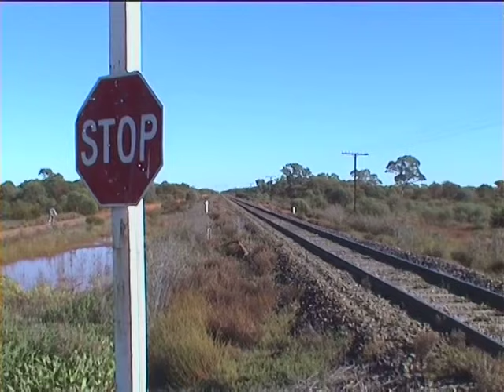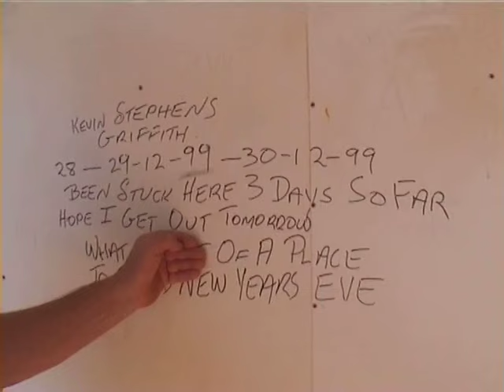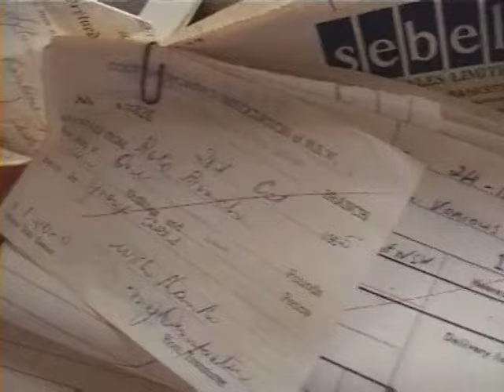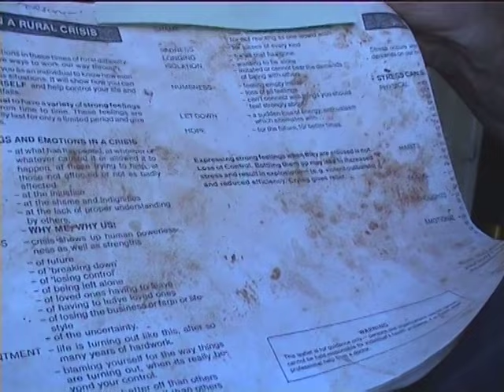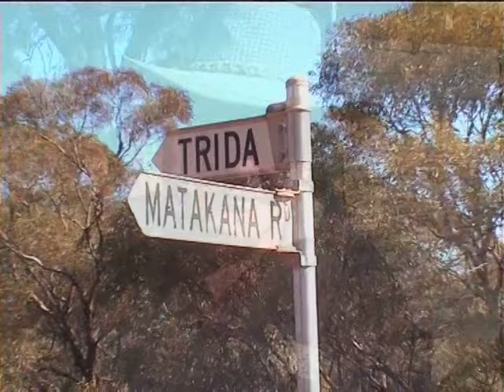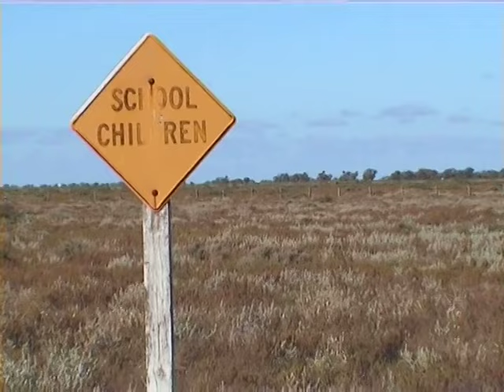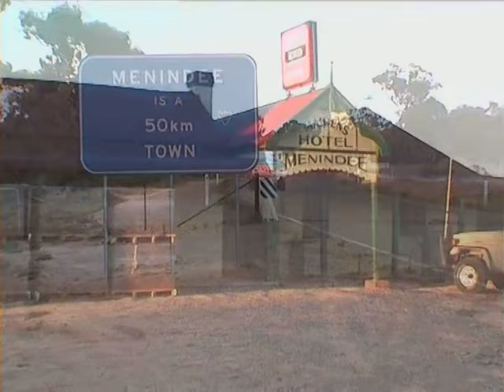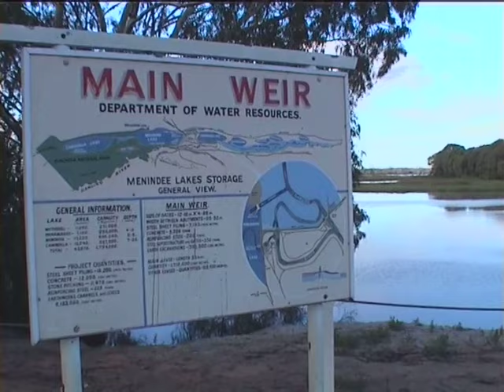Euabalong follow the railway line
Euabalong to Broken Hill is where in 1975 I collected broom bush for brush fencing as well as old railway sleepers for gardening nurseries.
Using back then an ex army 6x6 Studebaker,  a 610 bobcat with forks and a Mercedes 1418 semi trailer delivering to Sydney and Melbourne.

Years later on this trip I find myself on this same track exploring and with me is Tommo the camp oven cook and  Al Whiting of Outback Travel Australia one of Australia's best known 4X4 journalist